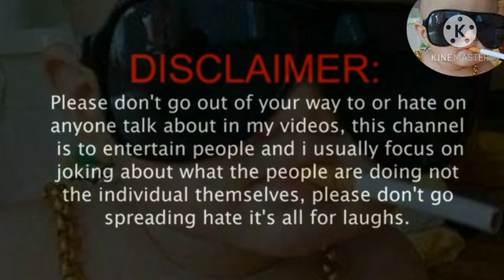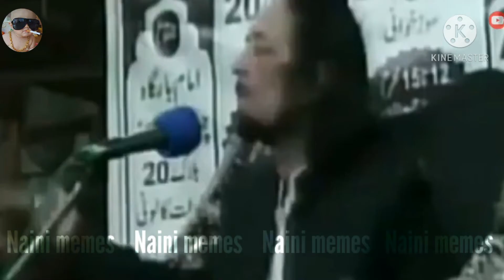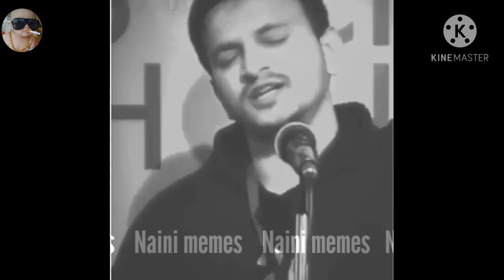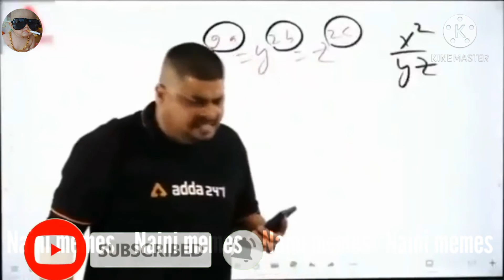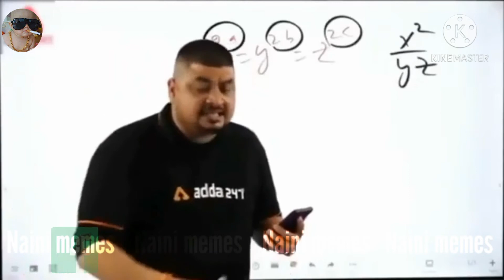Ladden jaffri memes | Allama Zameer Akhtar Naqwi memes you should watch after his death | Nainimemes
Comment us for memes that you will watch

it's a joke and not meant to offend or harass anyone.
so don't take it seriously. "All the videos, songs, images, and graphics used in